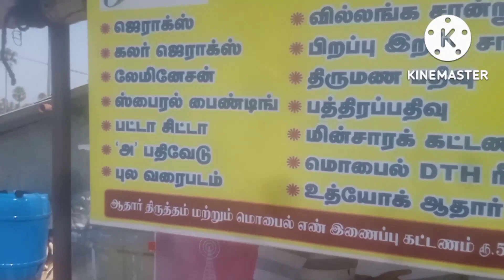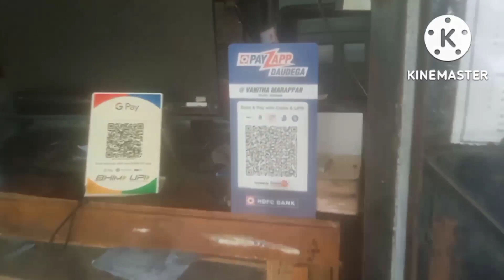7 November 2022 வேலை தேடாதே வேலை கொடு மாற்றம் உன்னிடமிருந்து தொடங்கட்டும்